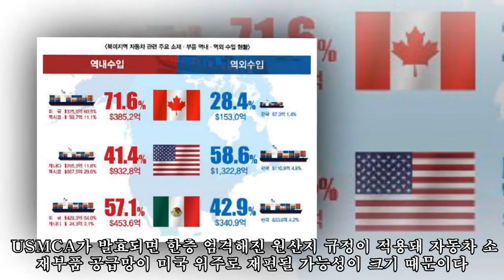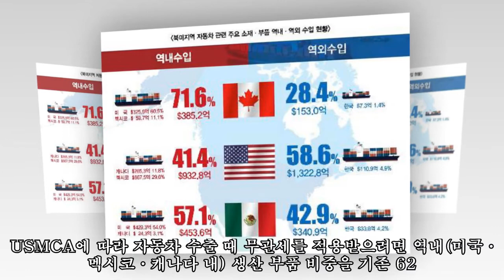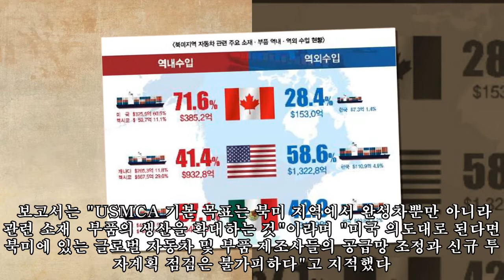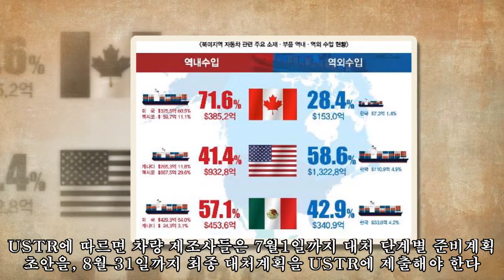"USMCA로 북미 자동차 부품 공급망 재편..생산전략 재점검해야"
,재점검해야",공급망,부품,자동차,부품,재편..생산전략,
"USMCA로 북미 자동차 부품 공급망 재편..생산전략 재점검해야" ►Subscribe for more ►Donation 무역협회 보고서 "자동차 제조원가 상승·경쟁력 약화도 우려" (서울=연합뉴스) 조재영 기자 = 미국·멕시코·캐나다 협정(USMCA)이 7월 1일